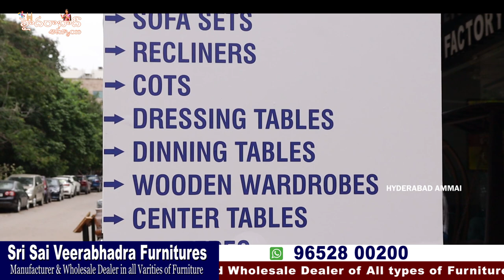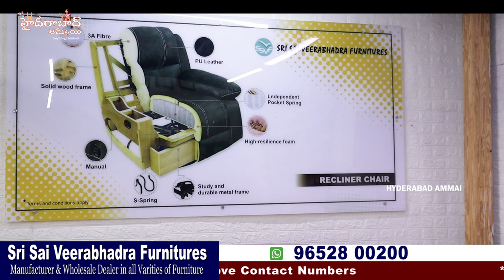SOFA COLLECTIONS || manufacturing price || Sri sai Veerabhadra Furniture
Today I am going to explore Sri sai Veerabhadra Furniture SOFA Collection. They are Manufacturers & wholesale Dealers. video call and Transport facility Available.

Address
C12/B, Industrial Estate, Beside MSN Labs, Sanath nagar, Hyderabad, Telangana - 500018
call/WhatsApp